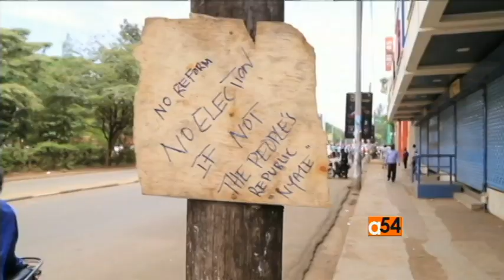Political Crisis Affects Kenya's Economy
The protracted political crisis is hitting Kenya’s economy, which was already struggling after a regional drought. Mohammed Yusuf reports on the latest issues from Kisumu.